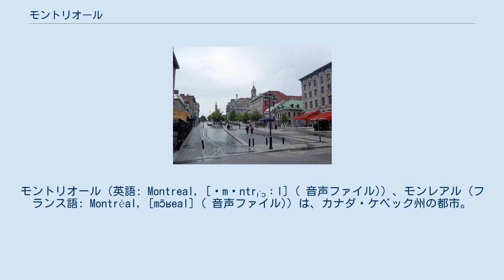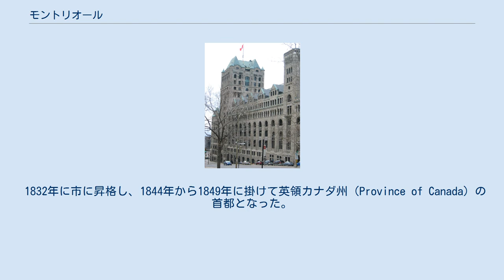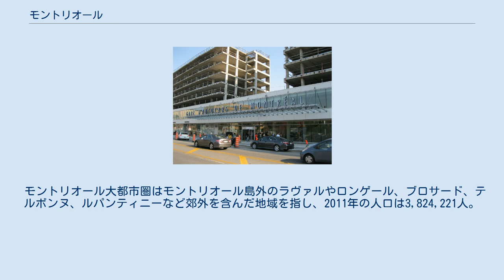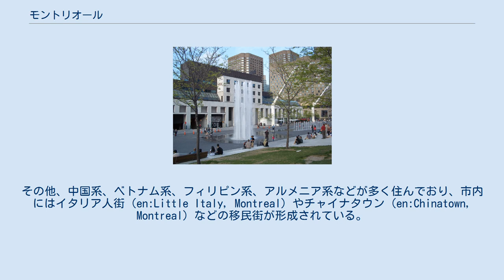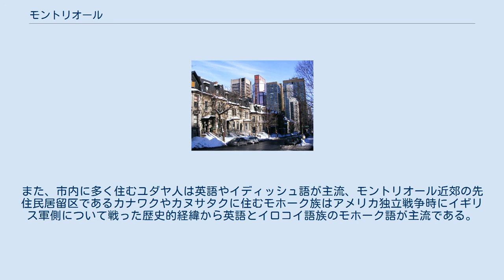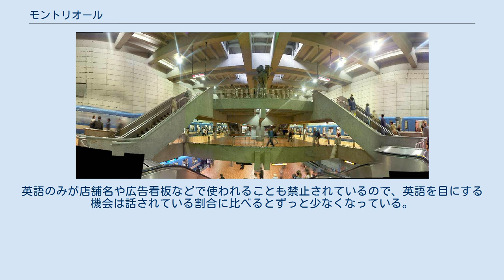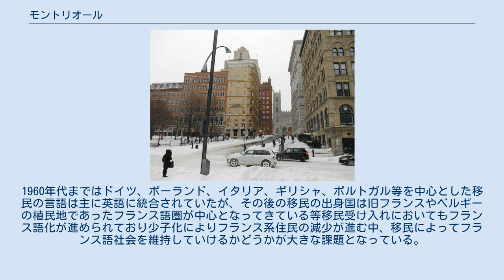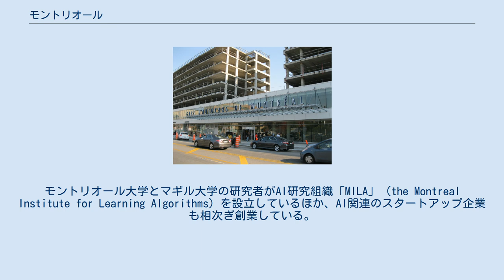モントリオール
モントリオール（英語: Montreal, [ˌmɒntrɪˈɔːl] ( 音声ファイル)）、モンレアル（フランス語: Montréal, [mɔ̃ʁeal] ( 音声ファイル)）は、カナダ・ケベック州の都市。
セントローレンス川沿いに位置し、アメリカ合衆国との国境やオンタリオ州との州境に近い。
北米屈指の世界都市。
 モントリオール市は、カナダではオンタリオ州のトロントに次ぎ人口・経済規模で第二の都市である。
ケベック州では最大の都市である。
2015年、アメリカのシンクタンクが公表したビジネス・人材・文化・政治などを対象とした総合的な世界都市ランキングにおいて、世界第24位の都市と評価された。
 住民の大半がフランス系カナダ人を中心にしたヨーロッパ系だが、市内の人口の31.7%は非白人と世界各地からの移民も多い多民族都市である。
 周辺地域を含むモントリオール大都市圏の人口は約400万人であり、これは北米で15番目、世界でも第77位の規模。
面積は約4千km2。
モントリオールの公用語はフランス語のみでモントリオール大都市圏の住民の7割弱が第一言語をフランス語とし、フランス語圏ではパリとキンシャサに次ぐ規模である。
 フランス文化の薫り高い異国的な雰囲気、美食の町、石造りの住宅街、街中にある数多くの教会、石畳のヨーロッパ調の旧市街の街並みなどから観光客向けに「北米のパリ」と宣伝される。
パリのメトロに似たゴムタイヤの地下鉄、/Joie de vivre（生きる喜び）を信条とするなど、生活や暮らしにもラテン的精神文化を色濃く反映している都会である。
一方では、都市圏の住民の1割強の第一言語は英語であり、19世紀の終わりから20世紀の始めにかけて英国系移民によって街が発展してきたことからヴィクトリア朝の建物が多いなど英国文化も色濃く残り、北米文化と混合している側面も持つ。
世界的に名高いエンターテイメント集団シルク・ドゥ・ソレイユの拠点であるなど、文化的に北米全体をリードする都市だとされる。
 モントリオールの高層ビル群。
背後に見えるモン・ロワイヤル山(233m)より高いビルの建設は禁止されている。
 中心街の夕景（モン・ロワイヤル山からの眺望） ノートルダム聖堂 モントリオール市庁舎 1535年にジャック・カルティエが最初のヨーロッパ人として現在のモントリオールに到達した。
その地はイロコイ族の砦があり、Hochelagaと呼ばれていた。
その後1603年にサミュエル・ド・シャンプランが訪れたのち、1641年にポール・ド・ショメディ・メゾンヌーヴにより家屋・道路の建設に着手し、1642年よりフランス人の入植が始まり、5月17日に、聖職者、尼僧、開拓者からなる一団がヴィル・マリー（マリアの街）の名で開拓地を設立した。
1644年には北米で最初の病院が建てられた。
 モントリオールは毛皮取引の中心地となり、またフランス人探検家たちの拠点として使われた。
1760年にイギリス軍に占領されるまで、フランス領土であった。
 1832年に市に昇格し、1844年から1849年に掛けて英領カナダ州（Province of Canada）の首都となった。
1861年から1933年の大恐慌までの期間、モントリオールは経済的に発展し、黄金時代を迎えた。
二つのカナダ横断鉄道路線がモントリオールを通り、モントリオールは経済的にカナダで最も重要な都市となった。
 1967年にモントリオール万国博覧会、1976年にモントリオールオリンピックが開催された。
 1980年頃まではカナダ最大の都市だった。
 しかし1970年に生じたオクトーバー・クライシスと言われる要人の誘拐および殺人、ならびに爆弾テロ事件多発に伴う軍出動の戦時措置法の発動といった社会混乱（イギリス資本が攻撃の標的となった）、およびその後のフランス語単一公用語化に伴い、多くの企業の本拠地がトロントへと移った。
その後ケベック解放戦線（FLQ）の主要メンバーの検挙等により、社会は沈静化し、現在は他の北米地域に比べ安全であると言われる。
 カナワクとカヌサタクに居留区がある先住民のモホーク族とカナダ、ケベック州政府ならびにカナダ軍は先住民の権利を巡ってしばしば対立関係にあり、1990年にはオカの闘いが起きている。
 2021年1月、新型コロナウイルス感染拡大に伴い夜間外出禁止令が発出された。
当初は開始時間を午後8時としていたが、市内...